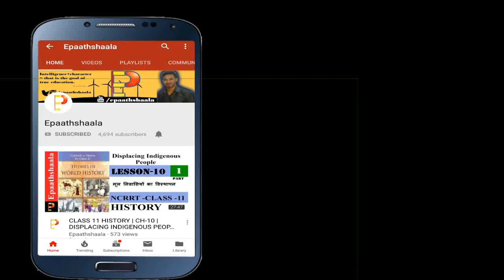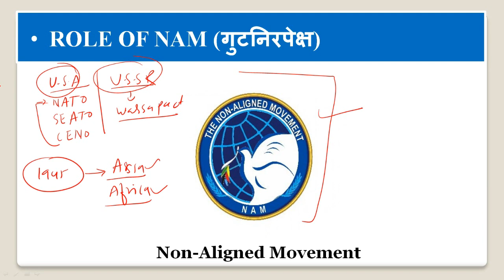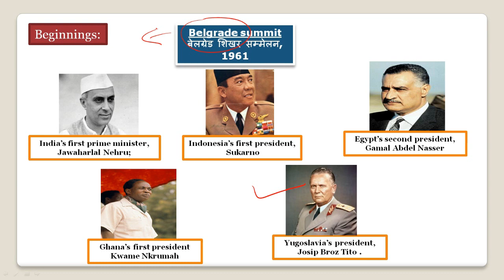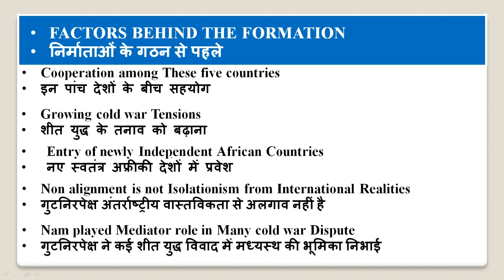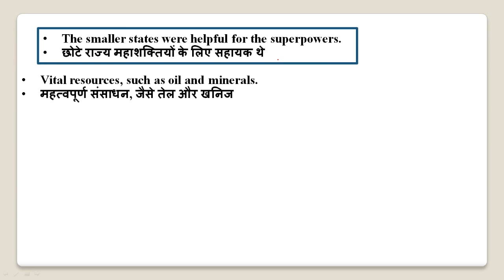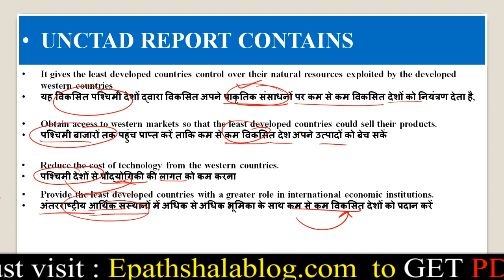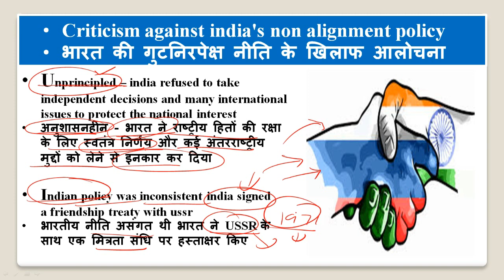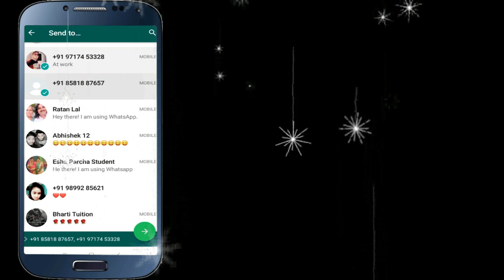NCERT Chapter 1 Cold War | Class 12 Pol.science | Part-2 | Epaathshaala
Chapter 1 Cold War Era | NCERT Class 12 | Contemporary World Politics | Part-3 | Epaathshaala

Namaskaar Dosto, is video mein aapse class 12 POL. SCIENCE part-2 (Contemporary World Politics) ke Chapter 1 Cold War Era ke bare me baat karunga. Mujhe umeed hai ki ( Cold War Era)  ke baare mein yeh video aapko pasand aayegi.

Best wishes
VIJAY KUMAR

Most Important question Chapter 1 Cold War Era

1. Why was the North Atlantic Treaty Organisation also called Western Alliance?

2. Name the two superpowers responsible for Cold War. When did the world become
 unipolar?

3. What does USSR stand for?

4. When did NATO and WARSAW PACT come into existence?

5. Mention the period of first and second World Wars.

6. What is meant cold War?

7. “ Non-alignment does not imply neutrality or equidistance.” What does this statement
 mean?

8. What was deterrence relationship between superpowers?

9. How did superpowers maintain arms- control?

10. What do you understand by Least Developed Countries?

11. What was the difference in the ideology of Western Alliances and that of Eastern
 Alliances?

12. What was India’s policy of Non¬alignment?

13. Why did India not join either of the two camps during the Cold War?

14. How were the military alliances beneficial to smaller nations during the Cold War?

15. Name any two foreign leaders alongwith the countries they belonged to, who are
 recognised as the founders of NAM.

16. What was Limited Test Ban Treaty (LTBT)?

17. When and where the first NAM Summit was held?

Very Short Answer Type Questions [2 Marks]

1. What is meant by the Cuba Missile Crisis?

2. What was the main objective of New International Economic Order?

3. Mention two military features of the Cold War.

4. Explain Eastern and Western alliance during Cold war.

5. When did NATO come into existence? How many states joined it?

6. Name any two t,rms control treaties signed between two superpowers in 1960s.

7. Name two leaders who played crucial role in Cuban Missile Crisis.

8. Explain any four objectives on Non- aligned Movement.

9. Mention any four important events which took place during Cuban Missile Crisis.

10. Who was the key leader of NAM who tried to reduce the Cold War

11. Why were most of the countries categorised as Least Developed Countries?

, cold war in hindi, cold war study iq, cold war documentary, cold war class 12 political science, what cold war
, cold war movie
, causes of the cold war
, cold war explained, cold war trailer, cold war in telugu,